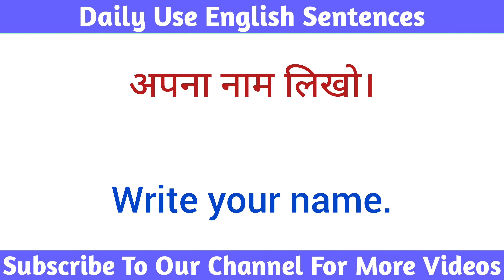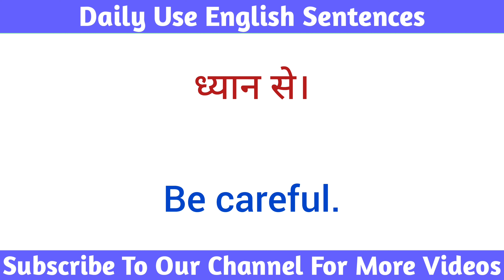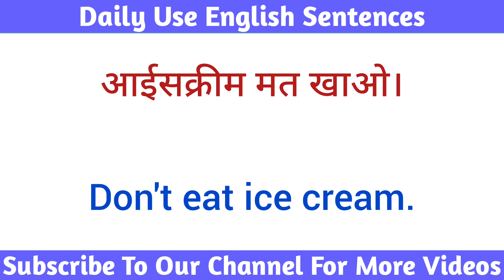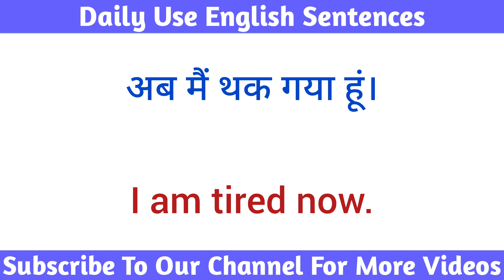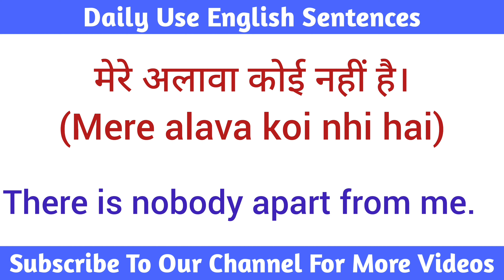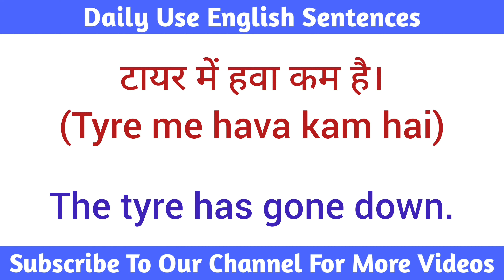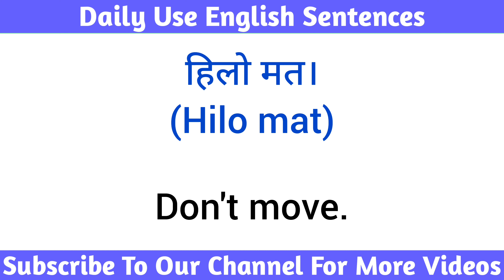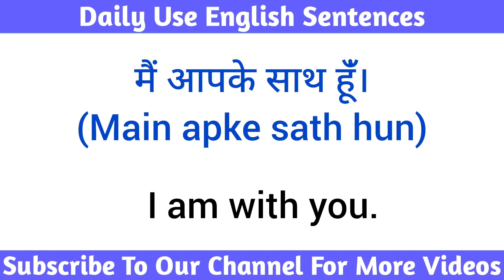🙋Spoken English || English Sentences For Daily Use || रोज बोले जाने वाले वाक्य || Hindi To English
English Industry
english sentence
sentence improvement
spoken english
अंग्रेजी वाक्य
kids english
for kids
teach english
learn english
learning english
how to teach english to kids
kids conversation
english connection
kids
long sentences
learn english
learn sentences
अंग्रेजी सीखें
good english
good